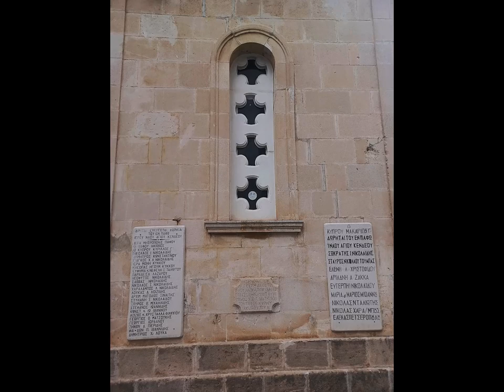any views of the center of Paphos. prime vedute del centro storico. 9 aprile 2024. my Cyprus 2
2024 agosto 18 - 13:58

musica: Sounds of Cyprus – Using Music to Bridge Intercultural Relations  Peter Douskalis  TEDxHerndon